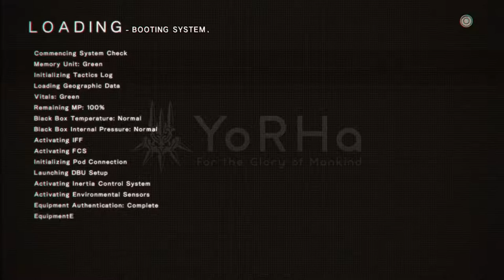NieR Automata ニーア オートマタ #13 Giving 11B's rests to 16B (Jap Voices - Eng Subs)